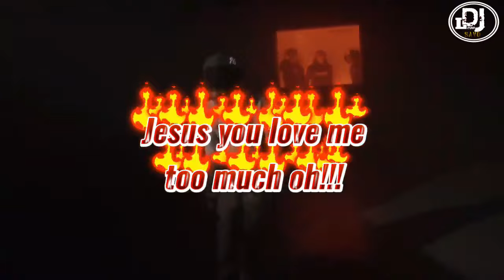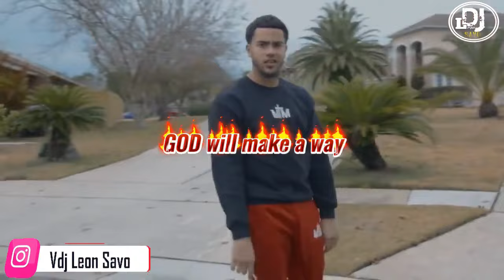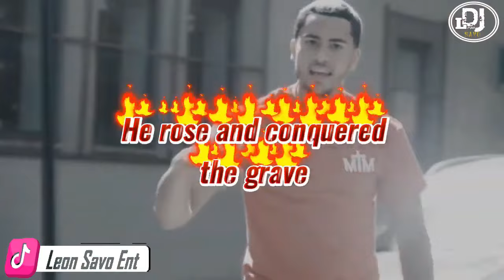HOLY DRILL MIXTAPE NONSTOP 2022💥 HOLLY DRILL VIDEO MIX 2022 -VDJ LEON SAVO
HOLY DRILL VIDEO MIX 2022 {GOSPEL DRILL SONGS MIX} VDJ LEON SAVO X HOLY DRILL SONGS

PAYBILL 247247
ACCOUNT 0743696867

Sinach,mercy chinwo,prospa

DRILL TYPE GOSPEL SONGS MIX 2022

DRILL FLEX VIDEOS MIX

10,000 reasons (bless the Lord) the drill version, prod.by Holydrill
New every morning by matt redman (drill mix) prod. by Holydrill
-Here I am to worship the drill version
Excess love by mercy chinwo but it's drill prod. by Holydrill
God will make a way by Don Moen ( drill mix) prod. by Holydrill
Mighty to save by Hillsong, the drill mix prod. by Holydrill
[sold beat] what a beautiful name by Hillsong (the drill version) prod. by Holydrill
Awesome God drill version prod. by Holydrill
El-Shadi the drill version Produced by Holydrill
oly Drill  Above all Sturdy Dance by Michael w Smith  extended drill mix